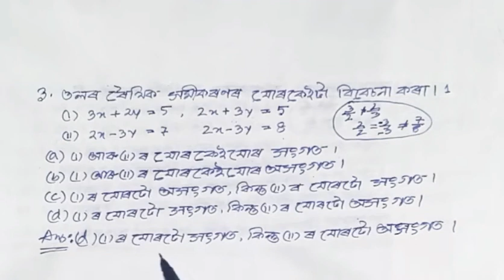HSLC 2019 || Class 10 || Maths || Chapter 3 || Question || Answer || Assamese || Medium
This series video has the explain in various method and question answer exercise solution of Class 10 Mathematics Chapter 3 Pair Linear Equation in Two Variable

Pair Linear Equation in Two Variable

Class: 10

Subject: Mathematics

Chapter: 3

Lesson: Pair Linear Equation in Two Variable

Board: Secondary Education Board of Assam; SEBA

State: Assam

Country: India